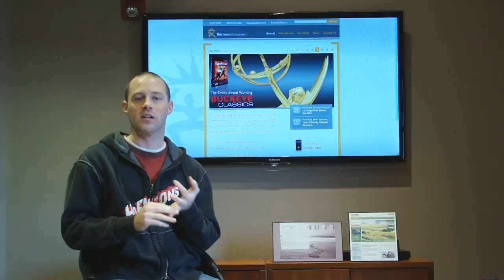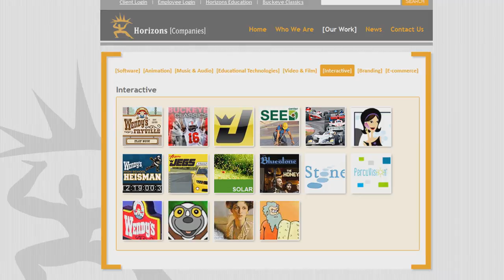Jon Adams, Horizons Companies ^ CSEd Week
Who I am, what I do, and why I do it.
Jon Adams,
Web sites at Horizons Companies,
Fun!